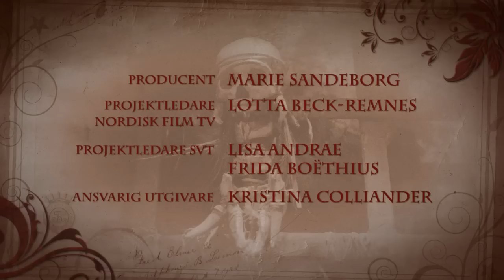Tjuvarnas Jul Avsnitt 10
Julkalendern 2011, Gustaf Hammarsten i huvudrollen som tjuven Kurre.